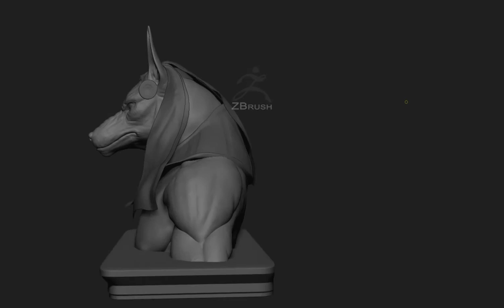Anubis Character - 360 (Visit link below)